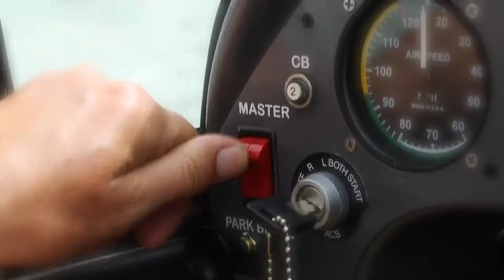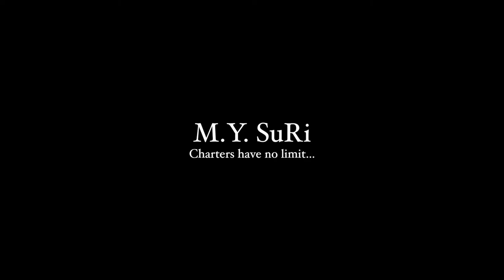MY Suri with Yachtside Thailand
For the First Time : All Yachts available for Rent over Asia in 1 click by the Web-app yachtsidecharter.com